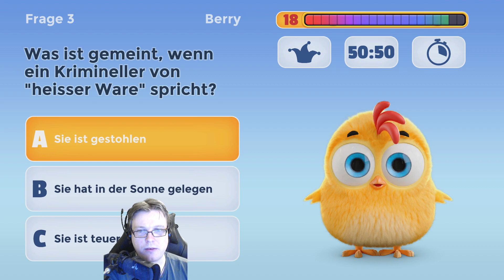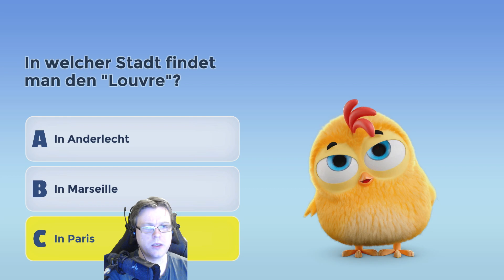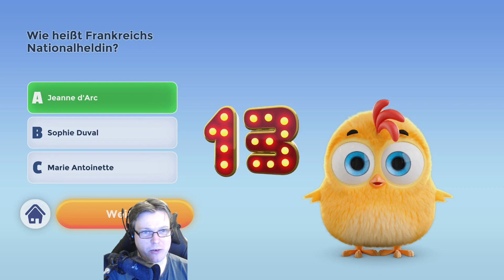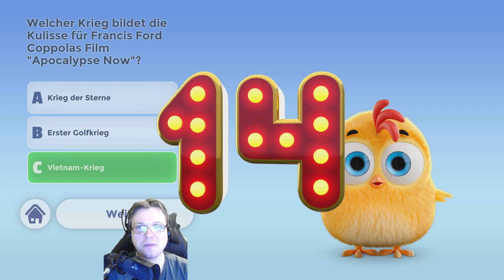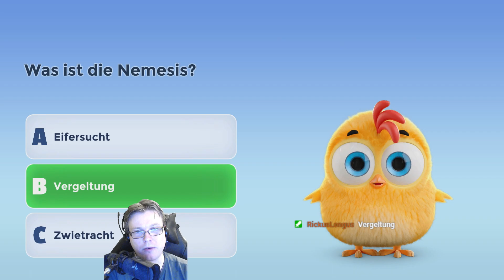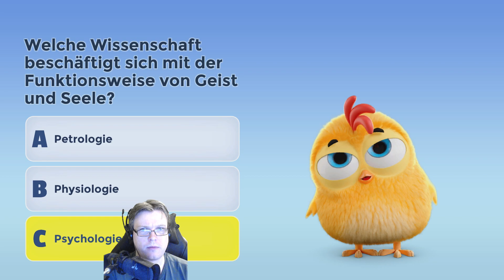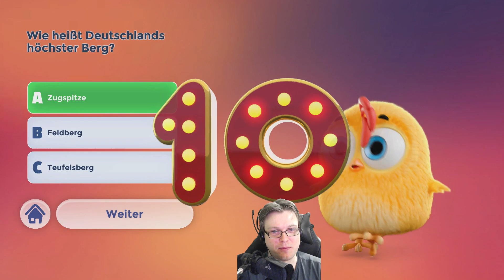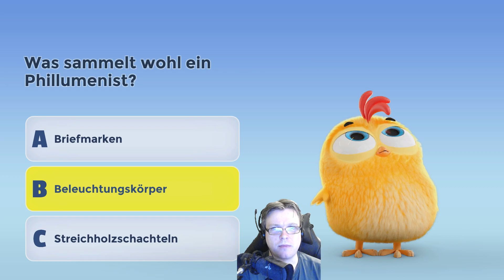Rettet Furzi - Trashi Trash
Heute wird gerettet und gefurzt in Rettet Furzi für die Nintendo Switch.

Die Handlung könnte dümmer nicht sein: Es geht darum, ein furzendes Küken am Leben zu erhalten, in dem man möglichst viele stupide Fragen beantwortet. Sobald man falsch liegt, warten verschiedenste Todesarten auf "Furzi“. Die Animationen strotzen vor unnötiger Gewalt und sind weder für Jugendliche noch Akademiker geeignet.

"Rette Furzi" stellt einen neuen Tiefpunkt unter den weltweiten Quiz-Spielen dar, einem Genre das einst die Anspruch hatte, Allgemeinwissen auf seriöse Weise zu erweitern, abzufragen und die eigene Bildung zu fördern. Über 5000 Fragen von zweifelhaftem Humor und bedenklichen Inhalt sind ebenso enthalten, wie drei Joker und allerlei billige Sounds & Musikeinlagen. Wer hier zuschlägt, ist selbst schuld.(Quelle: Nintendo)